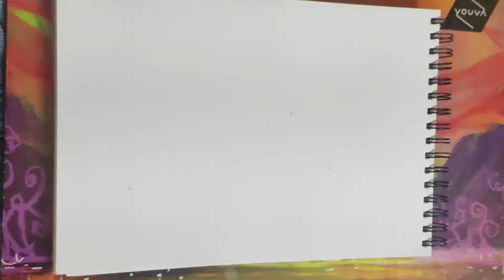Are You Ready To Deepak Name Design? Here's How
I Will Make Your Name Design

Song: Jai Ganesh Jai | Kalimba Cover